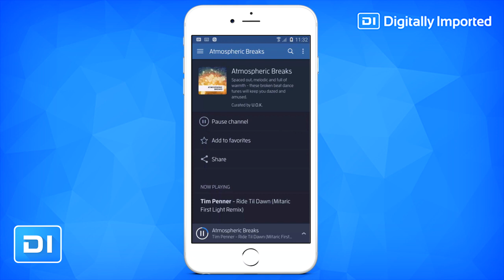Preview the new Digitally Imported Mobile App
Take Digitally Imported with you wherever you go with the newly redesigned DI app for iPhone and Android devices.

Version are also available for windows phone and blackberry 10.